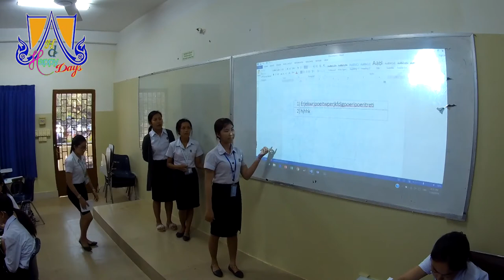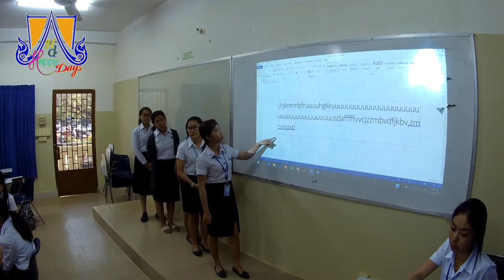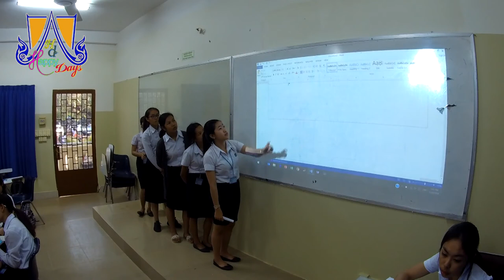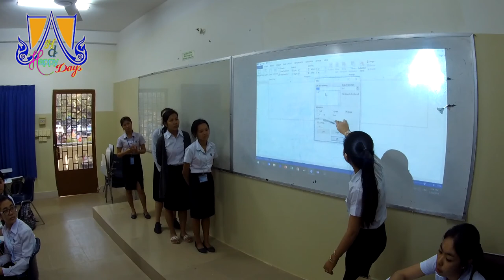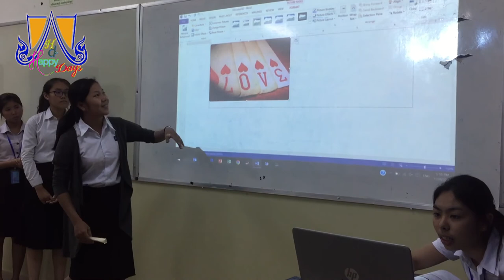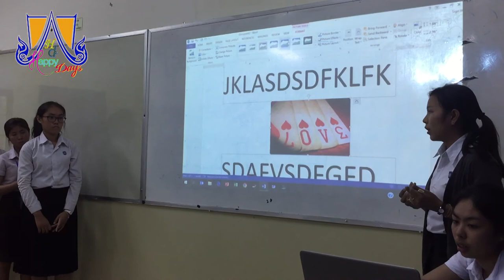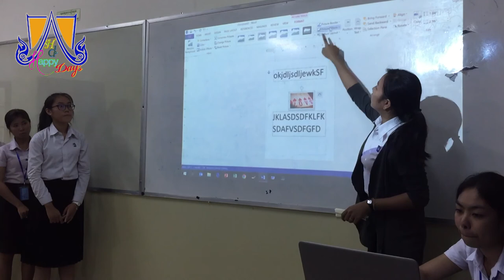Happy Days HD : “talk college confidential” Group3 Room 102 Promotion12 by all member 2018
Happy Days HD : “talk college confidential”